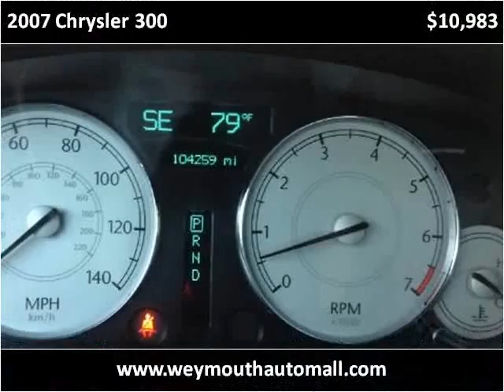2007 Chrysler 300 Used Cars Weymouth MA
This 2007 Chrysler 300 is available from Weymouth Auto Mall.